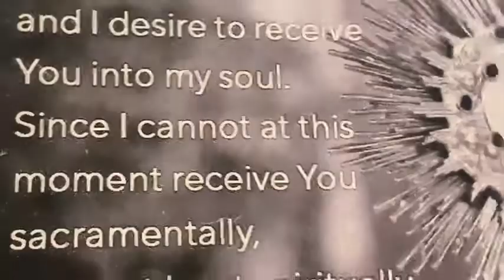Mass for the 3rd Sunday in Ordinary Time